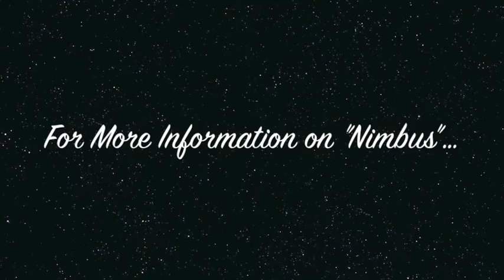2006 Black APHA Mare- "Chex the Weather" AKA Nimbus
*FOR SALE* - "Nimbus" is a 6 year old, 15hh, Black, reg. APHA Mare in Northern San Diego County in Southern California. She is out of Chex Tornado (QH) and by Ima Tonka Toy (APHA Blk/Wht. Tobiano). She has Western training and has been started around barrels and other Gymkhana patterns and events. She is also an excellent Hunter/Jumper prospect and has been started over fences. She has a very easy going personality and has a willingness to learn anything you set out in front of her. She has been used in an intermediate youth based horsemanship camp for boys and girls ages 7-15. She does well with other horses and can go out in a herd or she can be by herself. Asking $2,000.00 OBO. Thank you!